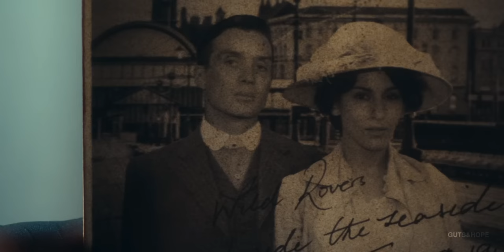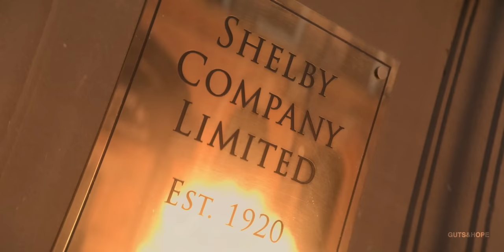(Peaky Blinders) Thomas Shelby - Ballad of a Broken Heart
"Maybe I found him, Arthur. The man I can't defeat."

Headphones + highest quality for a better experience
It's free, it's kind and it warms my heart. ♡

Hi, guys. It's been a little while.
But I hope you'll enjoy this new edit that I like to call, my love letter to Tommy Shelby.
I put my whole heart in it and countless nights of insomnia haha.
I'd like to dedicate this video to my friend Candy.
Thanks for everything I know you'll be reading this. ♡

For those who are lost : I know how hard it can be to open up about these things, but in case you need help, please consider the hotlines or the people around you that might be able to help you. These are only a few numbers for a couple of countries but there are many others, just search for it on the internet and again, don't end your life, please.

France : 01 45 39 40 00
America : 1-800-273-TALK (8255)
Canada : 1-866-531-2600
Australia : 13 11 14
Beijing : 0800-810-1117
Japan/Tokyo : 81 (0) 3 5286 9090
Mexico : 9453777
Germany : 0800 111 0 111
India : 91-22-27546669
Iran : 1480
South Africa : 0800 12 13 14

Songs :
1 - When She Came Back by Max Richter
2 - Rememberance by Balmorhea
3 - My Least Favorite Life by Lera Lynn
Fandom : Peaky Blinders
Software : Final Cut Pro